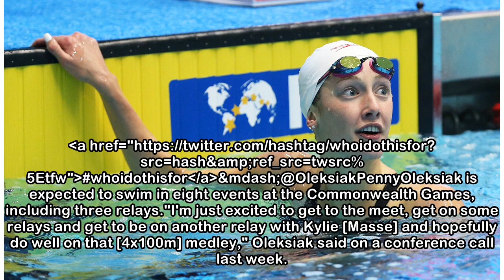Penny Oleksiak announces grandmother's death before Commonwealth Games debut | CBC Sports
Penny Oleksiak announced the death of her grandmother on the eve of the Commonwealth Games. (Frank Gunn/Canadian Press)Olympic champion Penny Oleksiak will be competing with a heavy heart when she beg...